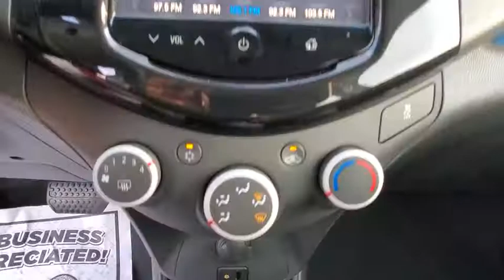2014 Chevrolet Spark Maitland, Winter Park, Orlando, Altamonte Springs, Sanford, FL FT528707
Denim Metallic Used 2014 Chevrolet Spark available in Maitland, Florida at Peacock Ford. Servicing the Winter Park, Orlando, Altamonte Springs, Sanford, FL area.

Peacock Ford
1875 S Orlando Ave